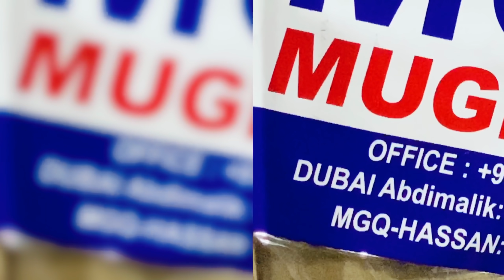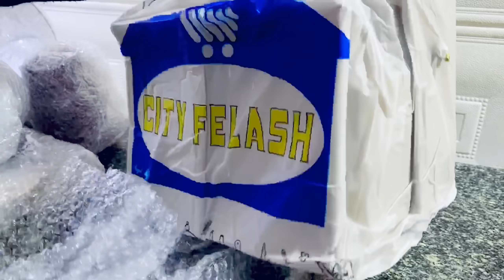ALAABTI AAN KA DALBADAY DUBAI WEE II IMAATAY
Cooking, decoration and beauty style channel